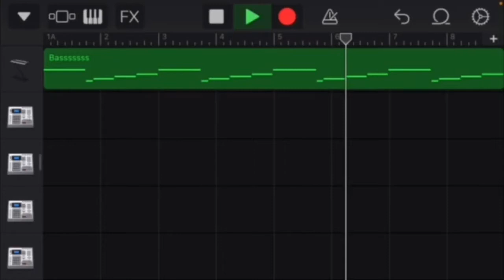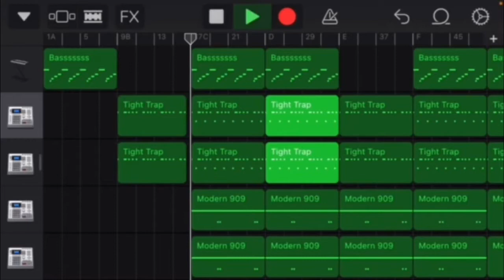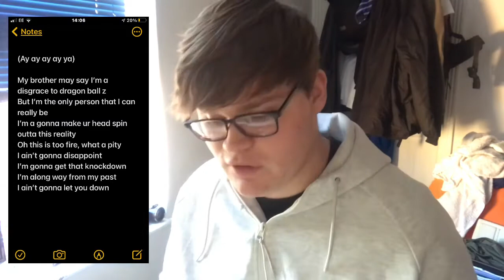MoreAlex x Master J - Making a song in 24 hours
Clothing instagram -  @112211_clothing